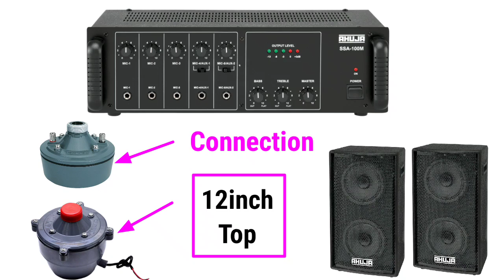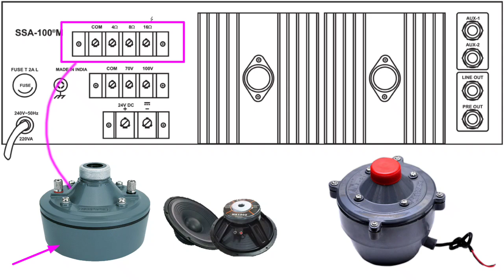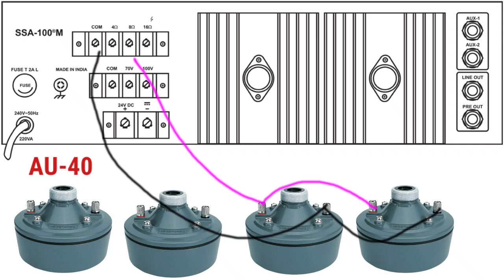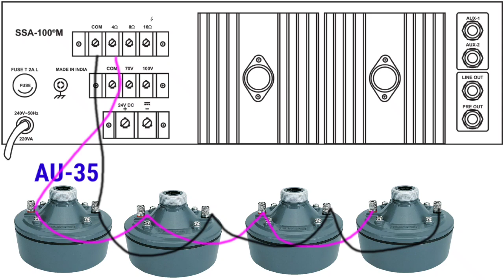Ahuja ssa-100m full review| full connection driver units ahuja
Ahuja Au50xt driver units connection,
Au40 drivers units connection,
Ahuja 60w drivers connection with ahuja 100watt ,
Full review ahuja au40xt price,
Ahuja ssa-100m price india,
Au60 amplifier,
Au50xt full full connection,
Driver units connection,
Best amplifier ahuja ssa100watt price,